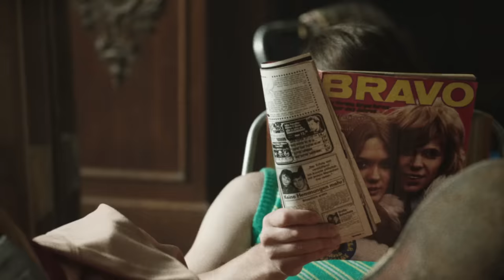Freudiges Schmidteinander in der RAF - NEUE STAFFEL Sketch History 2018 | ZDF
"Sketch History - Neues von gestern" ist die neue Sketchcomedy rund um das Thema Weltgeschichte. In zehn knapp halbstündigen Folgen nimmt die Sketchcomedy den Zuschauer mit auf eine unterhaltsame Reise durch die Geschichte der Menschheit. Die Reise geht von den Urzeitmenschen über die Renaissance, die wilden 70er bis hin zum Mauerfall. Die letzten Minuten im Bunker 1945 werden genauso beleuchtet wie die Hintergründe des Kennedy-Attentats oder die Umstände, die zur Meuterei auf der Bounty führten.

"Sketch History - Neues von gestern" zeigt in einer wahren Bilder- und Kostümschlacht, wie Geschichte zu dem wurde, was sie niemals war. Zeigt, dass hinter Kennedys berühmtem Gänsehaut-Satz "Ich bin ein Berliner" eigentlich nur ein Tippfehler steckt. Und dass ganz nebenbei die Welt an den Rand eines Atomkriegs geriet, weil dem amerikanischen Präsidenten persönliche Ferkeleien wichtiger waren als die Schweinebucht. Die einzelnen, immer bildopulenten Sketche springen, verbunden durch auffällige Animationen, wild durch die Epochen und zeigen, auch dank Special Effects, Maske, Kostüm, CGI, die wirklich wahre Geschichten hinter der Weltgeschichte.